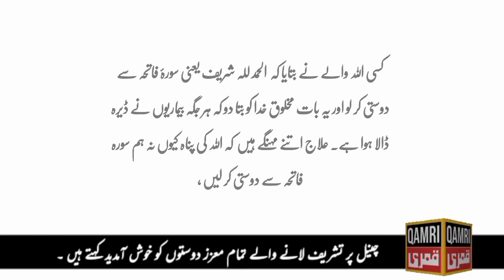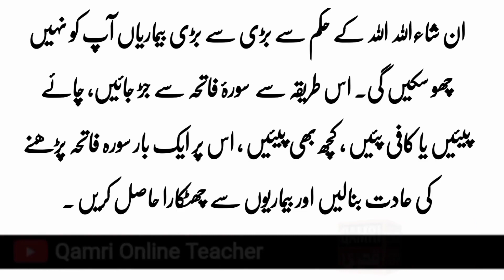Surah Fatiha se har bimari ka ilaj | Surah Fatiha wazifa for shifa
Dear Viewers!